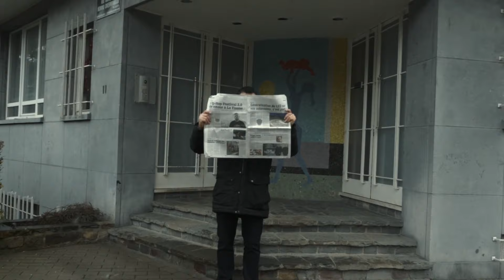Melfiano : ONVQF (prod El Gaouli)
«Voici mon nouveau single "ONVQF " profite de la vie amigo! » Melf 🎵

1er clip extrait du nouvel EP de Melfiano "Vamos" 🚗

 📝Auteur: Melfiano
🎙Interprète: Melfiano
🎹 Compositeur: EL Gaouli
🎬 Réalisation :  Ginkgo Vidéos
Animation : Deal 2 Com
Effet: Seek Voos
Casting : Eléa Despinoy / Vanessa Dieu and Co
⌨️ Arrangements et mixage :  Le Seize
🎛 Mastering:  Pieter Soldan
► Management: Sonny Mariano (Melodiggerz)
► Editions: Act Right Music

 🎈 Ne loupe aucun contenu du Melf ! 🎈

 🎁 Un cadeau te sera offert dès la réception

Un réveil qui sonne, cherche un prétexte pour aller mieux qu’hier
Je vis le même épisode
Je rentre dans aucune case ni dans aucun critère
À force de courir on s’y perd
Un mois de juillet en hiver
C’est vrai que parfois on ferait mieux de ne pas prendre cette vie au sérieux
Vis ta vie comme elle vient
Vis ta vie comme ça te chante
Vis ta vie comme bon te semble
On ne vit qu’une fois
Que des carabistouilles
Je ne me ferai pas endormir par un discours
Car je reste maitre de mes choix et puis merde on ne vit qu’une fois

Et oui c’est vrai qu’un rien me perturbe
Je suis dans ma bulle, pas d’inquiétude
Vivre comme eux je le refuse
Libre comme l’air dans mon refuge
Je n’en ai rien à foutre de ce que tu penses de moi
Vas-y, imprime le une bonne fois pour toutes
Pense ce que tu veux mais reste loin de moi
Laisse-moi faire ma route
Comment trouver les bons mots
Pour ces choses qui ne se disent pas
Profite et ne te prive pas
Piégé dans leur routine
Insatisfaits ou pires, ils attendent le 13ème mois
En oubliant qu’on ne vit qu’une fois